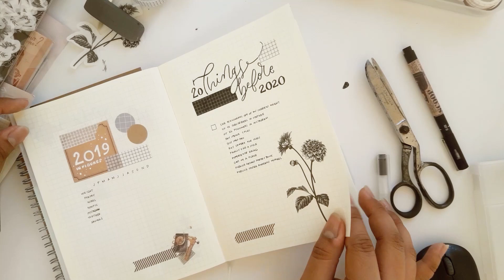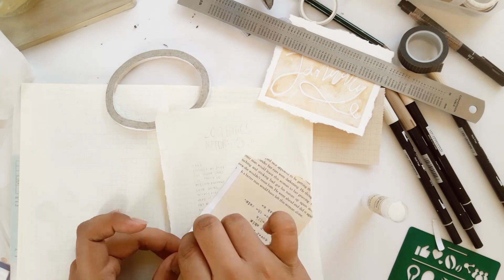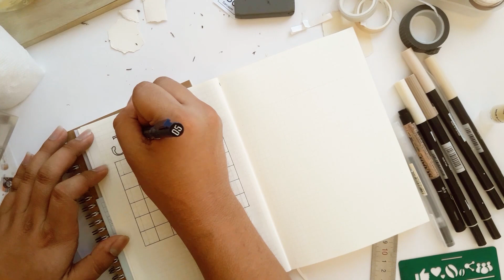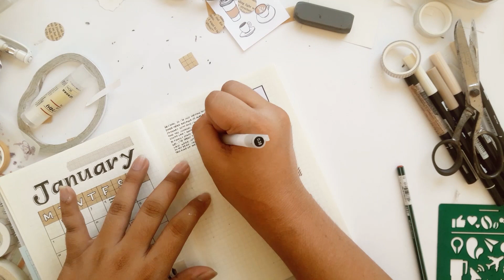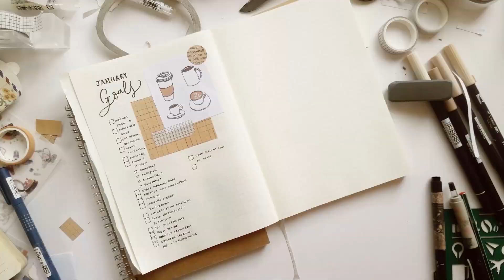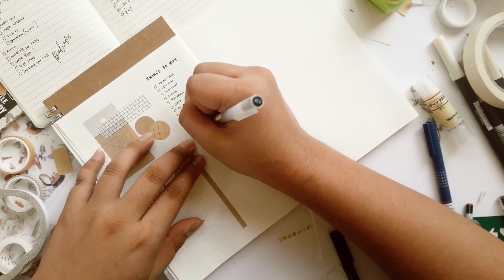january plan with me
Hi lovelies,

Here's the second part of my journaling time lapse series. This is my January bullet journal set up. I hope you love this one!

The supplies I used in my bujo are from Muji, Shopee, SM Stationery, and AliExpress. Links to my Muji and Shopee hauls are below. I'm still editing my AliExpress Haul but I will upload it asap.

Purchase your copy of In the Wake of Our Wreckage

xo,
dani